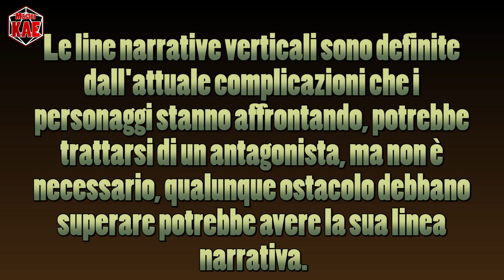le Fondamenta del Dungeon - 44 Linee Narrative Verticali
Se una campagna fosse una serie televisiva le sue linee narrative verticali sarebbero i singoli episodi.

contatti